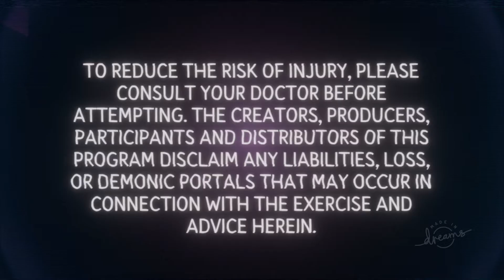Bernie Creations Have Made it to Dreams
Thanks to DG